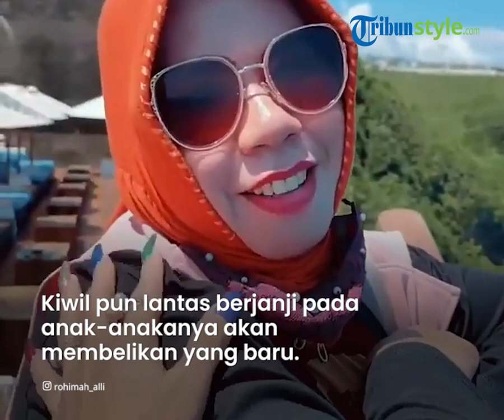Pulang dari Turki, Rohimah Syok 200 Ubin Rumah dan Microwave Diambil Kiwil: Balikin Pokoknya!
TRIBUN-VIDEO.COM - Rohimah Alli, mantan istri komedian Kiwil baru saja pulang ke Indonesia seusai menggugat suaminya seorang bule Turki bernama Zeki Bayrak.

Saat tiba di rumah betapa terkejutnya ia, melihat beberapa barang miliknya dibawa pergi oleh mantan suaminya.